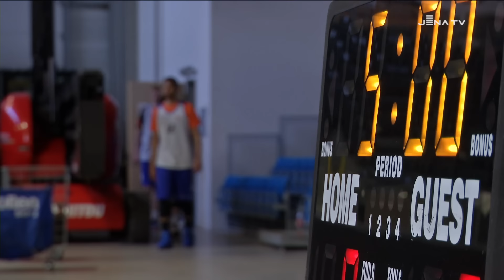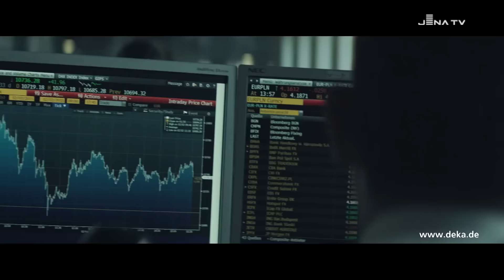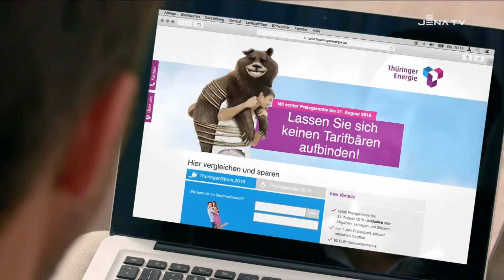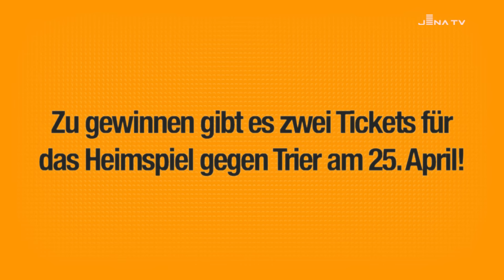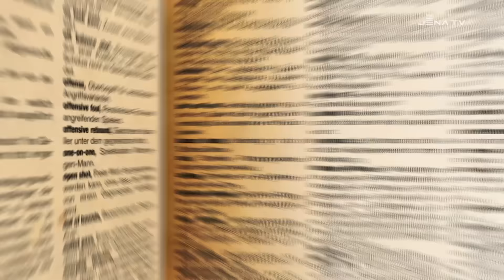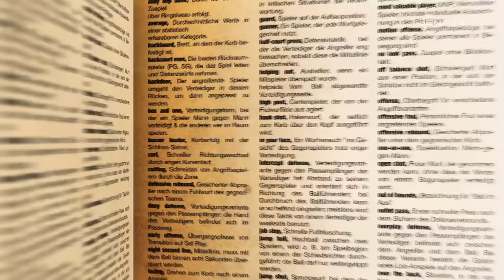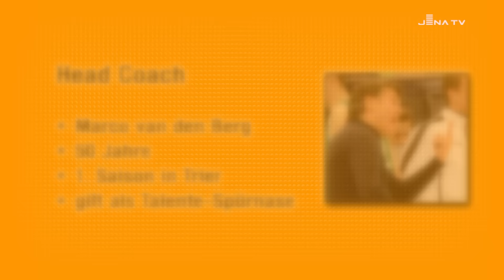FASTBREAK – das Science City Jena Fanmagazin – Saison 2015-16 – Folge 16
Die erste Playoff-Hürde hat Science City gemeistert. Nun gilt es, die Gladiatoren aus Trier auszuschalten. Das wäre gleichbedeutend mit dem Aufstieg in die BBL. Die aktuelle FASTBREAK-Ausgabe zeigt, wie sich die Mannschaft auf die Halbfinalserie vorbereitet hat. Außerdem verraten wir euch, ob die Jenaer Jungs den Klassenverbleib in der U16- und U19-Beletage geschafft haben. Dazu gibt’s die ultimativ-subjektiven Top-10-Highlights der regulären Saison, eine neue Wörterbuch-Episode und natürlich auch wieder etwas zu gewinnen.